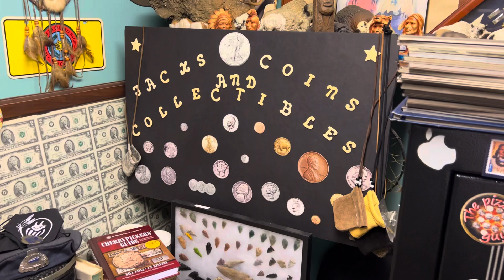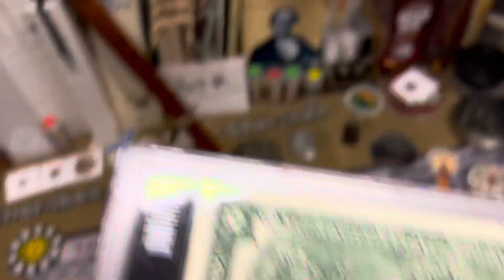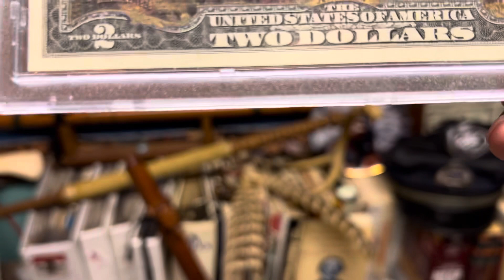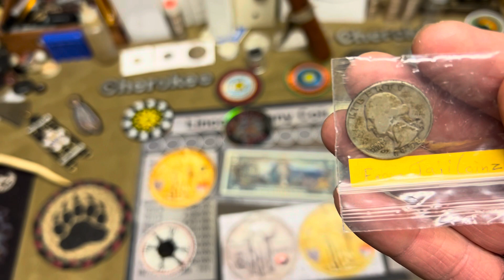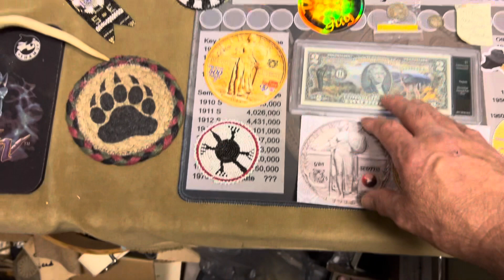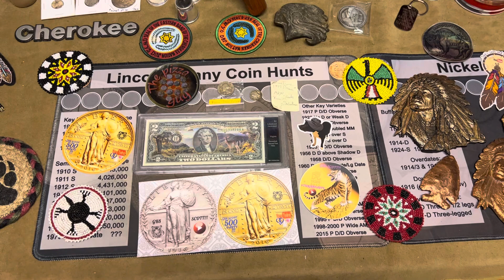# GR 8 Scott thank you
Please go Check out GR 8 Scott channel he has different GAWs watches his video ￼￼like an subscribe, I like to say thanks to GR 8 Scott and the Pizza Guy for donating the two dollars bill and for Monkey King Metal ￼for his ￼silver dime an for JaJi Coinz for his silver quarter much love and respect My email is